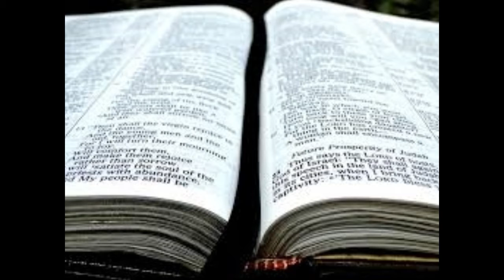我必须做些什么才能成为耶稣的门徒吗？ [马太福音8：18-22][第38]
我必须做些什么才能成为耶稣的门徒吗？ 在马修系列的第38课中，我们回答了这个问题。